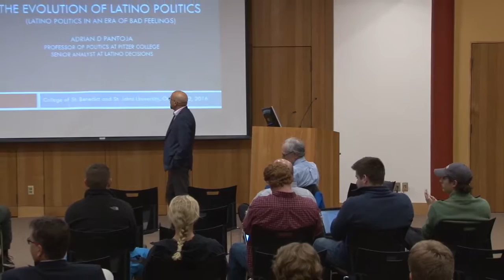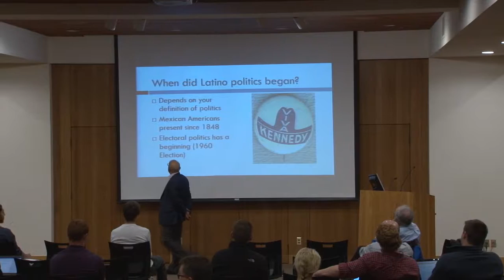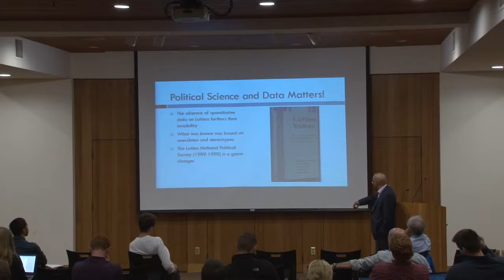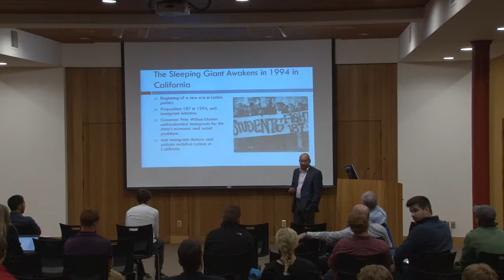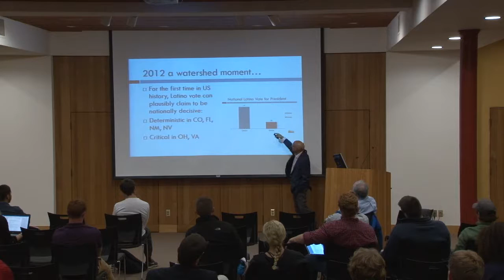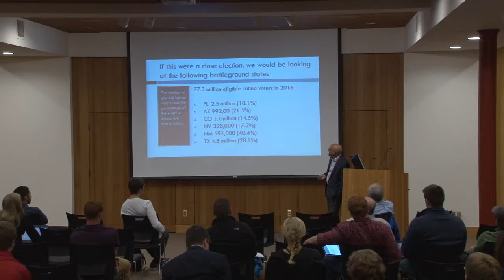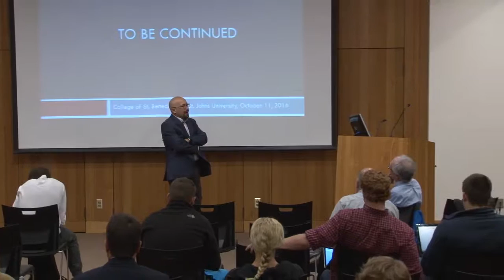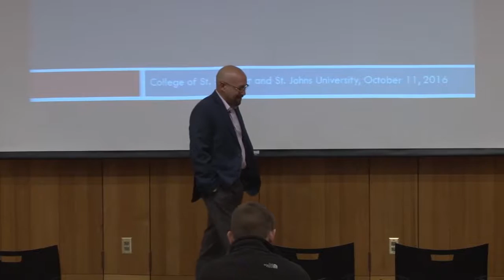Latino Politics in the Era of Bad Feelings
Presented By Dr. Adrian Pantoja